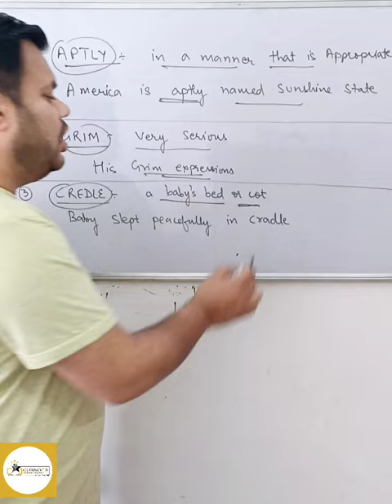learn new words with Jagpreet Singh